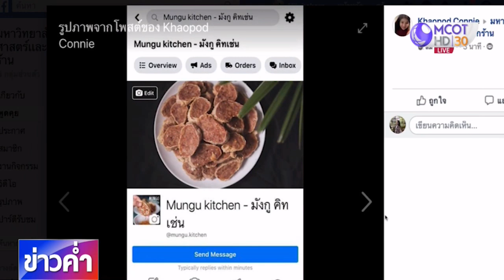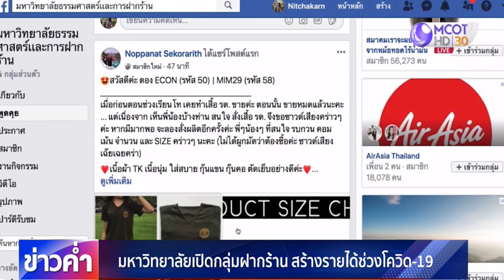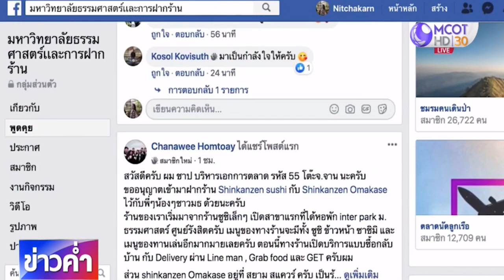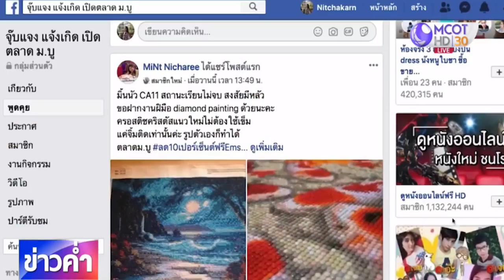มหาวิทยาลัยเปิดกลุ่มฝากร้าน สร้างรายได้ช่วงโควิด-19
จากปัญหาการแพร่ระบาดของโควิด-19 ร้านค้าต้องปิดหน้าร้าน หลายธุรกิจหันไปพึ่งออนไลน์ จึงเกิดการรวมกลุ่มทำตลาดออนไลน์ โดยเฉพาะกลุ่มศิษย์เก่าสถาบันการศึกษาหลายแห่ง ที่ใช้โอกาสนี้ตั้งกลุ่มฝากร้านใช้เป็นช่องทางให้ผู้ซื้อและผู้ขาย ซึ่งเป็นเพื่อนร่วมสถาบันมาเจอกัน